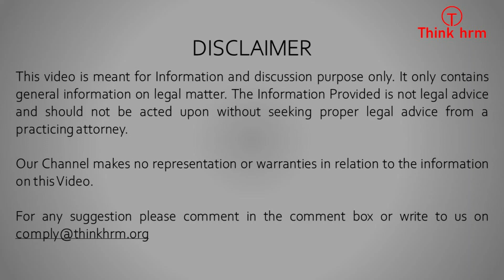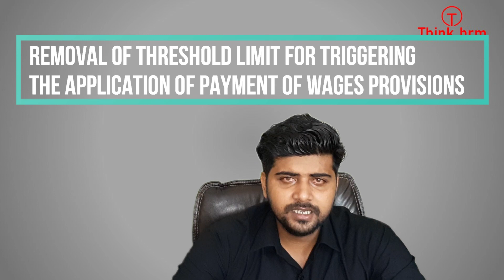The Code on Wages 2019 & Rules 2020 : Changes in Compliance and Expected Impact | Key Features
The Code on Wages, 2019 was passed by both Houses of Parliament last year. However, its draft Rules were circulated to receive recommendations and objections from the public on July 10th, 2020. From a technical perspective, the Code on Wages is already a law, but it has not been brought into force through a notification in the Official Gazette as per Section-1(3) of the Code.

This article examines the Code on Wages, 2019 read with its draft Central Rules that supersede the following set of rules: –

Payment of Wages (Procedure) Rules, 1937
Payment of Wages (Nomination) Rules, 2009
Minimum Wages (Central) Rules, 1950
Minimum Wages (Central Advisory Board) Rules, 2011
Ease of Compliance to Maintain Register under various Labour Laws Rules, 2017 to the extent that these rules are made in exercise of the powers conferred by Section-13 of the Equal Remuneration Act, 1976, Section-29 and 30 of the Minimum Wages Act, 1948 and Section-26 of the Payment of Wages Act, 1936
Payment of Bonus Rules, 1975
Equal Remuneration Rules, 1976
Central Advisory Committee on Equal Remuneration Rules, 1991
The changes in the draft Rules have been analysed to ascertain their potential impact on compliance, thus giving employers, employees, and HR professionals a general idea of what can be expected.